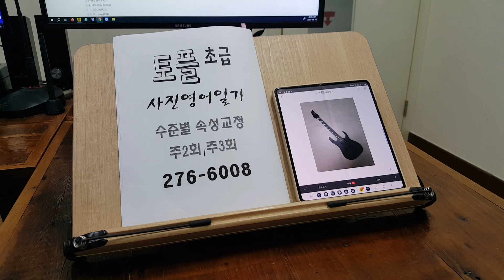전주영어학원 미국유학가면 지미 핸드릭만큼은 아니어도 연주한 번 230820